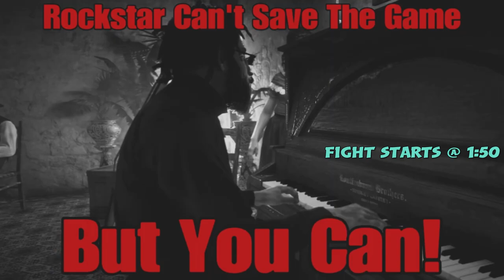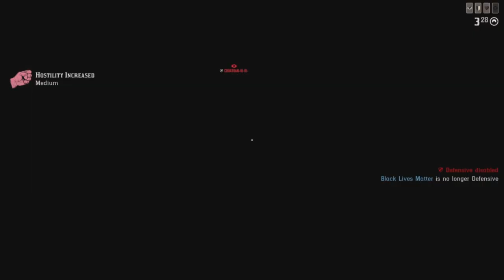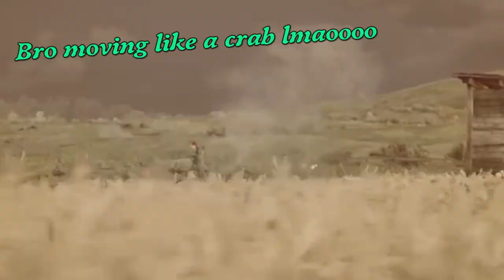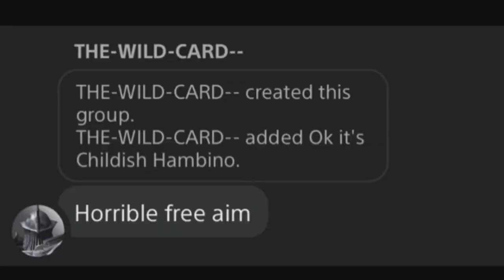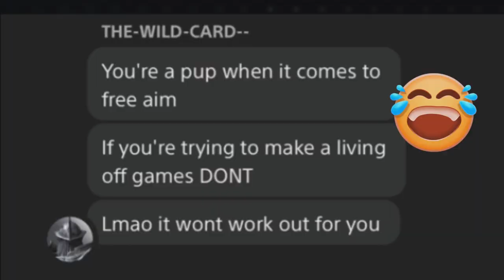Toxic Wagon Griefers Attacked Us in RDR2 Online!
Delusional Griefers got checked